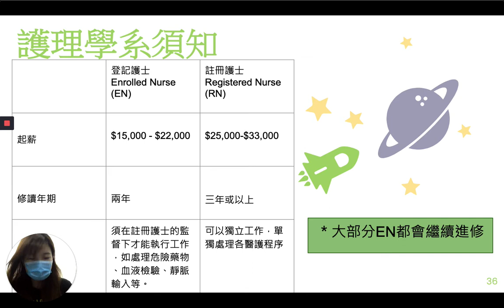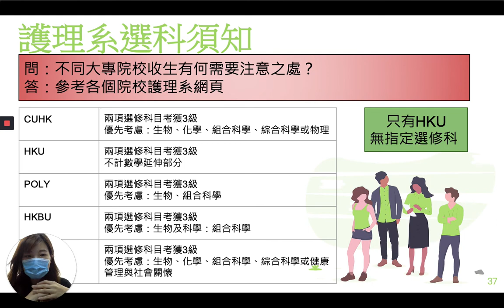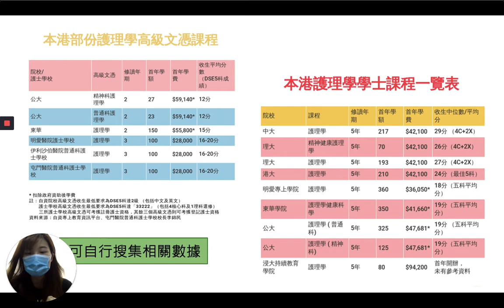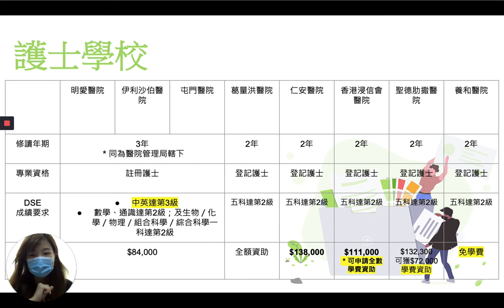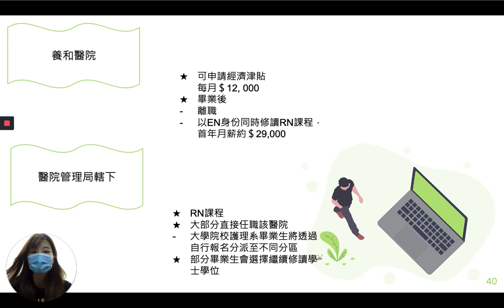補天DSE升學工作坊_護理學系須知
補天DSE升學工作坊☀️
升學有煩惱？前路茫茫，不知道放榜前應如何是好？
補天實習生現正準備一個小型DSE工作坊，希望能為迷茫的你提供一些方向！
(所有短片內容及經驗只供考生參考，建議與家人及老師商討升學方向)

注意事項：
港大護理系已截止報名
養和醫院本年度暫停開班